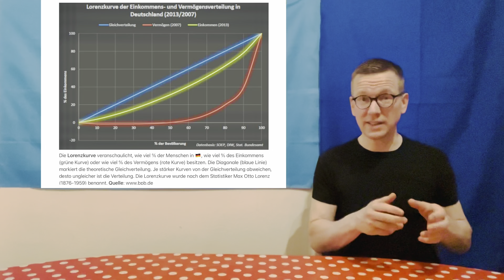Die Vermögensverteilung in Deutschland 🇩🇪 - WiSoPOLITIKMrG?👨‍🏫Abitur SOWI Sozialkunde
Einen wunderschönen guten Tag,

in diesem Video geht es um die Verteilung von Vermögen in Deutschland. Es werden der Mittelwert und der Median an Vermögen in Deutschland betrachtet und verglichen und es wird thematisiert, welche Logik sich hinter der Messtechnik "Lorenzkurve" verbirgt.

Es handelt sich bei dem Video um einen Ausschnitt aus dem Video "Mittelwert & Median in der Sozialstatistik", das bei weitergehendem Interesse am Ende empfohlen wird.

Viel Spaß

Euer MrG